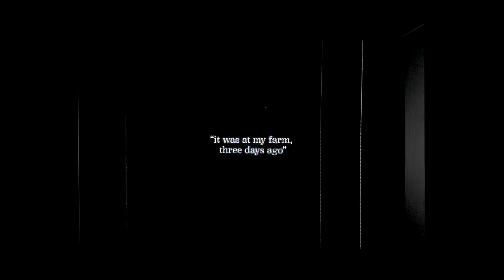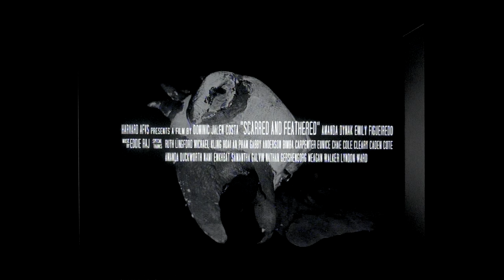Scarred and Feathered - Harvard Student Film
“Fowl play unfolds as two come face to face with their feathered fate!”

This film was completed as my final project for Harvard AFVS 153 BR

Written and Directed by Dominic Jalen Costa
Starring Amanda Dynak and Emily Figueiredo

Special Thanks:
Ruth Lingford
Michael Kling
Hoai An Pham
Gabby Anderson
Elizabeth Camelio
Bimba Carpenter
Eunice Chae
Diniz Costa
Cole Cleary
Caden Cote
Amanda Duckworth
Nami Enkhbat
Samantha Galvin
Nathan Gershengorn
Meagan Walker
Lyndon Ward